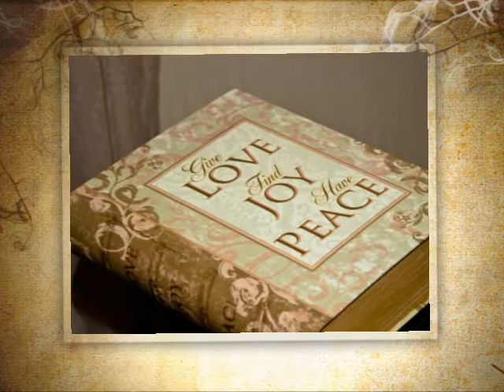Artie Natoya Potter